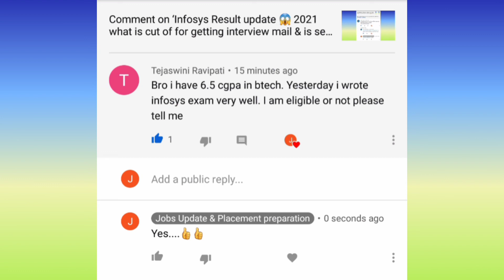Infosys Result Discussion Exam Date 22 August 2021 😱 Is i Get Interview mail? am I eligible or not 👍